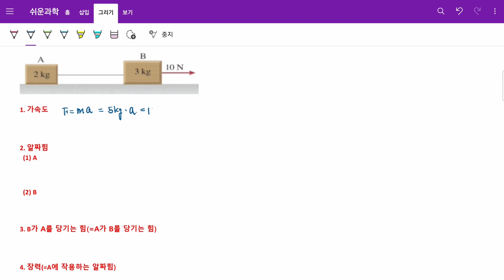[쉬운과학] 쫄지마!! #26 운동의 2법칙(가속도의 법칙, feat 시연)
F=ma 문제 풀이로 이해하는 운동의 2법칙입니다.

⏲️ Timestamps.
00:00 인트로
00:22 1번 문제(수평, 실 연결)
04:30 2번 문제(수직, 실 연결)
08:09 3번 문제(도르레 연결)
12:02 4번 문제(수평, 접촉)
14:38 마무리

🔖Tags.